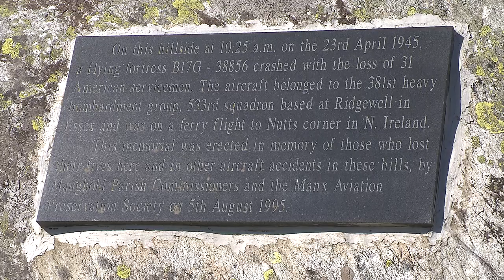The Isle of Man's worst air crash (23 April 1945, North Barrule)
The worst crash of an aeroplane in the Isle of Man happened in April 1945, weeks away from the end of the Second World War.
To add to the tragedy, these 31 American servicemen were on their way for a weeks' leave, but the mist around North Barrule ensured that they never reached it.
This short film visits the crash site, where remains of the wreckage are still to be seen today.

This is one of a series of films investigating the Isle of Man during the Second World War.

More resources on the Isle of Man during WWII are available

This film was made in 2014 by Culture Vannin.
Presented by Alex Brindley. Written & Produced by Charles Guard. Music by Charles Guard.